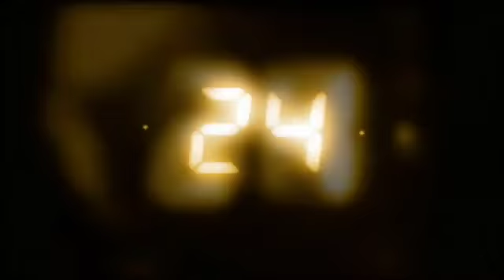Jack Bauer vonzalom (24 paródia) Magyar felirattal HUN subtitled!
Úgy látom jót tett a kihagyás sorra pótlom az elmaradásaimat. Az eredeti dalszöveg nem állt rendelkezésemre így hallás után készült, ezt tessék tiszteletben tartani. Ha kérésetek/javaslatotok a következőre írjatok kommentet! A fürdős részben 1.00-nál sokszori hallásra sem értettem mit mond a stukkeres fazon, ezért az kimaradt, illetve amikor a csaj főz a kutyás dolog sem teljesen világos, legalábbis az eleje, szóval az sem szó szerinti, de a többi igen. Itt nem akartam rímekbe szedni a történetet. Mivel a kép és a szöveg együtt kerek egész és csak félrevezető lett volna.

I make subtitles  for funny videos at youtube. My personal favorite is the Key of avesome group. I don't get any payment for this, it is only for my languapge practice. Comments, chriticism and  good advices are highly appriciated.